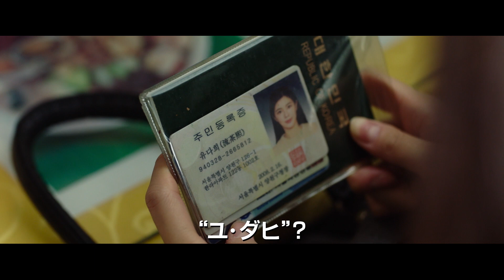キム・ヨングァンとイ・ソンビン、密輸トカレフを追う／映画『ミッション：ポッシブル』予告編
韓国初登場No.1大ヒットを記録し、話題沸騰中の韓国映画『ミッション：ポッシブル』。
かつてはモデルとして東洋人として初めてミラノコレクションのディオール・オムのランウェイに立ち、俳優デビュー後は映画『君の結婚式』で韓国国民の“理想の初恋像”に君臨すると同時に、第55回百想芸術大賞で新人男優賞を受賞し、活躍の場をテレビドラマから映画へと広げ今最も勢いに乗る若手俳優キム・ヨングァン。茶目っ気あふれる憎めない探偵ウ・スハンを演じ、生き生きとした特有のコメディセンスはもちろん、キム・ヒョンジュ監督が「同じ体格のスタントマンが見つからなかった」と悩むのも納得の188cmの長身、さらにそのフィジカルとずば抜けた身体能力を活かした高難度アクションも披露している！
共演にデビュー作「元カレは天才詐欺師♡～38師機動隊～」でただならぬ存在感とその美貌が注目され、『王宮の夜鬼』でヒョンビンやチャン・ドンゴンと共演、さらには2月に日本で公開された『ノンストップ』でも激しいアクションを披露するなど着実に実績を重ね、万能エンターテイナーとしての素質を立証しているイ・ソンビンが健康的なエネルギーとプロフェッショナルな魅力を持つ秘密要員ユ・ダヒを見事に熱演！
ライフスタイルも価値観も異なる2人が“不可能を可能にする”挑戦精神をもって国家犯罪に挑む本作は、今年2月に本国で公開されるや、『劇場版「鬼滅の刃」無限列車編』や『ソウルフル・ワールド』らの話題作を抑え、2021年初のコメディーアクションとして初登場1位を獲得！俳優たちのシナジーが生み出す魅力的なキャラクター、ユーモア、アクションが揃った命中率200%の極上エンターテイメントが早くも上陸する！

【あらすじ】　俺たちに、不可能はない！
カネさえもらえれば何でもする探偵事務所の社長ウ・スハン（キム・ヨングァン）のもとにある日、情熱あふれる秘密要員ユ・ダヒ（イ・ソンビン）が現金1,000万ウォンを持ってやってくる。武器密売事件の解決に向け、いきなり協力を要請してきたのだ！口を開けばケンカ、何かするたびに事件発生！１人よりも２人でいる時のほうが目立つ彼ら。作戦を重ねるごとに事件は大きくなり刑事たちが誤解するような手がかりをあちこちに残し、ついには指名手配までされてしまう…。果たして2人は無事任務を遂行することができるのか――！？

【関連動画】
・キム・ヨングァンが明かす撮影秘話／映画『君の結婚式』メイキング映像